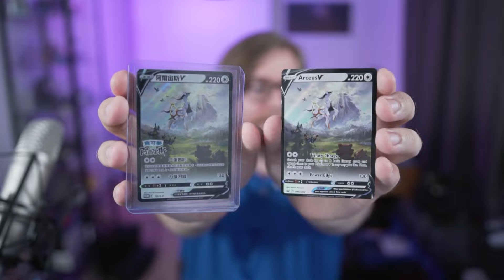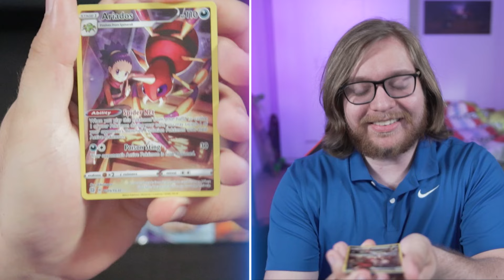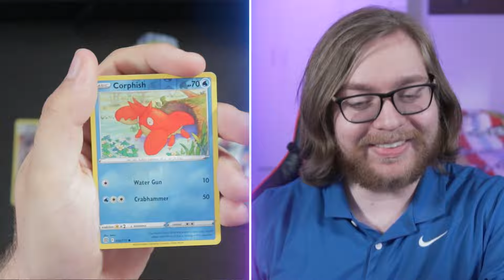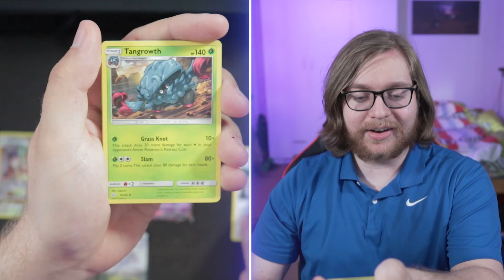Schenkt Arceus Ons Een PULL in Elk Pakje?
Heey, Bedankt voor het kijken naar 'Schenkt Arceus Ons Een PULL in Elk Pakje?'!

In deze video open ik de nieuwe Arceus V Box die arceus zelf aan mij heeft geschonken! In deze box zitten maarliefst 2 brilliant stars pakjes, een chilling reign en gewoon een Cosmic Eclipse pakje! Daarnaast zit er ook nog een speciale Arceus Figure in en een hele mooie promokaart gebasseerd op het spel legends arceus. Daarnaast laat ik ook wat display stands zien die ik heb gekregen van Kaartmaniaken. Wat ga ik allemaal pullen en zit er echt in elke kaart een ultra rare? Dat ga je zien in deze video!